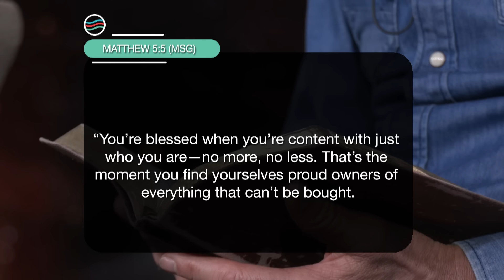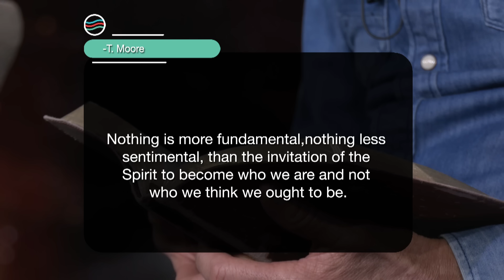Maandag | 21 Oktober 2024 | Formasiereis: Die groot gaping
Preekreeks: Ek kan my wêreld verander deur my
Oordenkings: Gawes
Prediker: Johan Geyser
Reeks: S8 Week 43